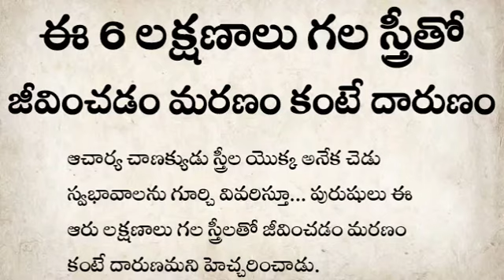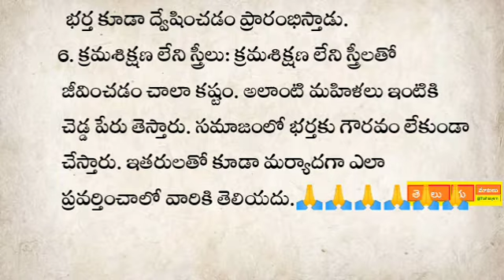ఈ 6 లక్షణాలు గల స్త్రీతో జీవించడం మరణం కంటే దారుణం | నిత్య జీవితంలో అనేక రకాల సందేహాలు